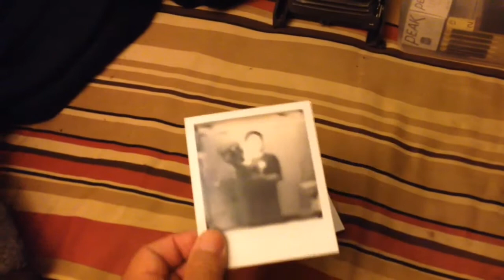Project: one440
This is a modified Polaroid Automatic Land 440 with an integral film processor from a Polaroid one600 (in prototype stage).  If Fujifilm doesn't continue to manufacture FP-100C, I can shoot Impossible Project 600 and SX-70 instant films with this hack.